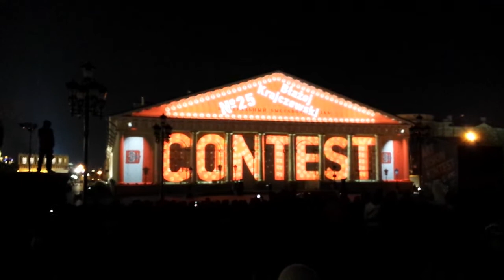Круг Света - Манеж 2013